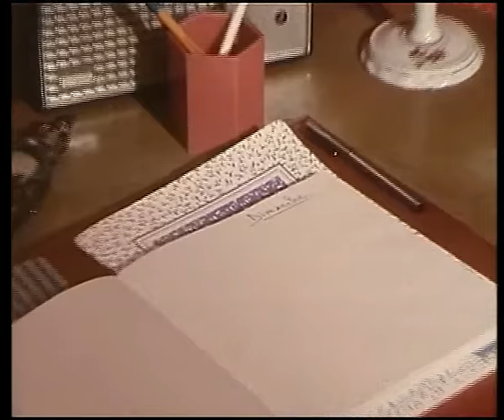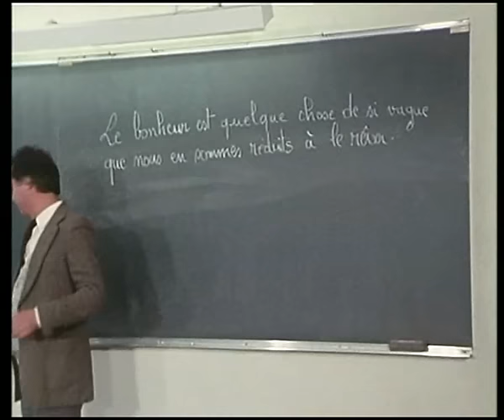L'esprit de famille 1x1